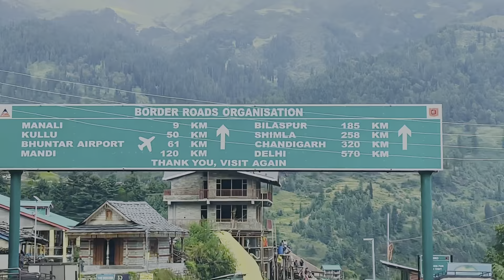Rakshabandhan pe itnaa bdaa gift😳|Chlo Rohtang ghumne❤️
I'm on Instagram as ankita_for_1. Install the app to follow my photos and videos.